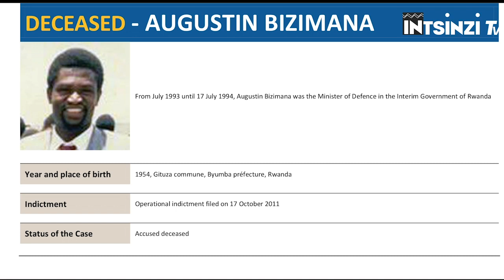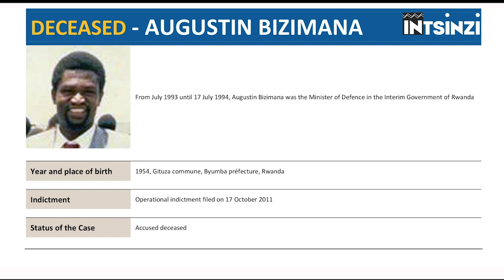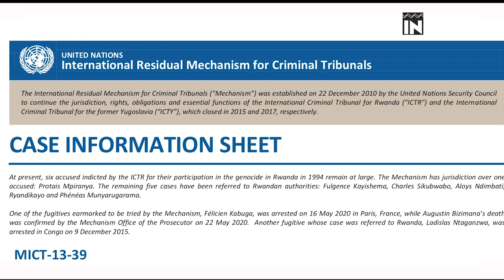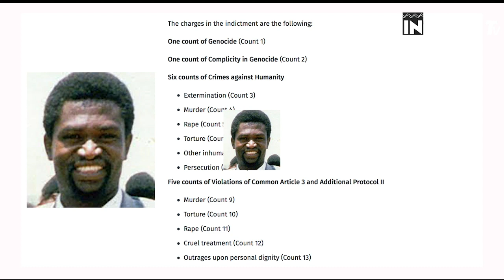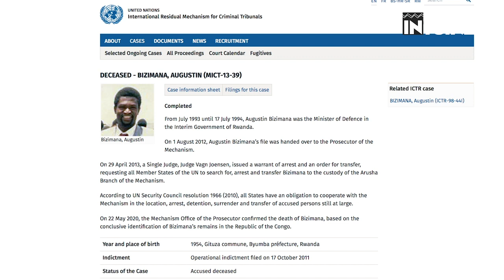IBYAHISHWE EP 1: BIZIMANA Augustin wishe Abatutsi ni muntu ki?